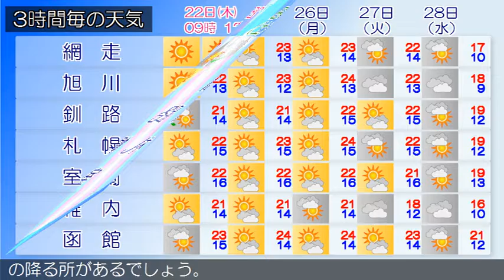2016/09/22 北海道地方の天気予報 朝